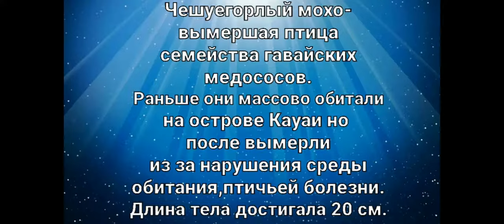Последняя песня самца чешуегорлого мохо 😢😢🎶🎶